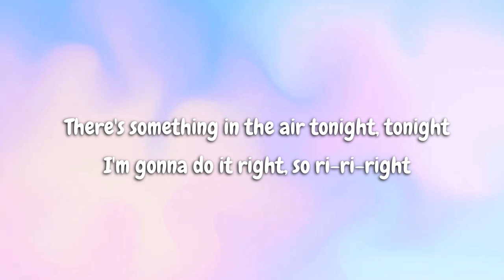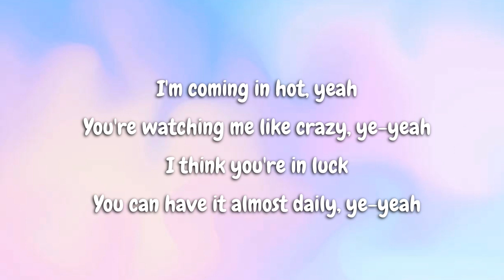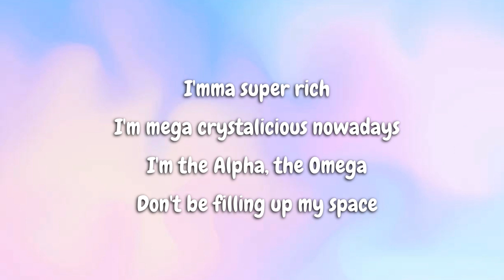INNA - My Crystal Nails Lyrics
New Songs 2023 March
New released songs 2023

This song is fully copyrighted by the original creator of the song.